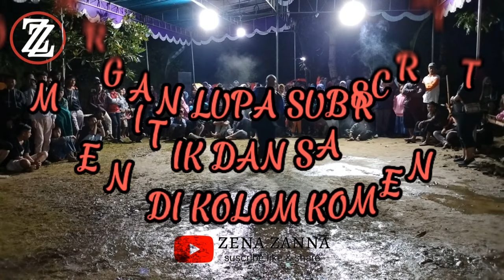JATHILAN KREASI DANGDUT TEGIRI 1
JATHILAN KREASI DANGDUT TEGIRI 1 acara ulang Tahun Tegiri 1 yang ke 14

Terimakasih atas dukungan dan partisipasinya

Salam budaya indonesia

1 like buat saya sangat berarti

Jangan lupa kritik dan saran yg membangun,supaya kami lebih bersemangat dan supaya channel kami semakin berkembang

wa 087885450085